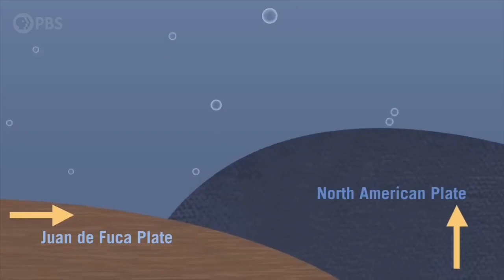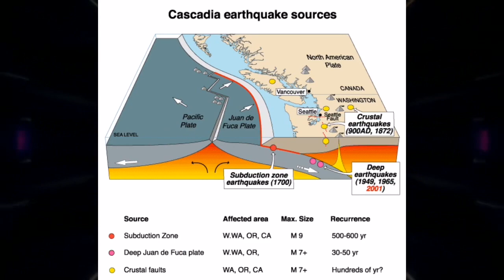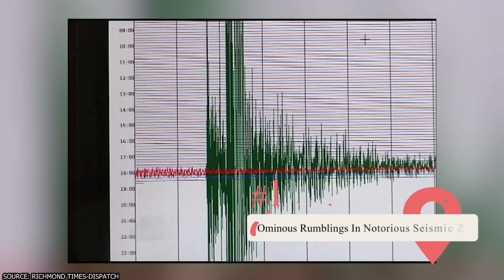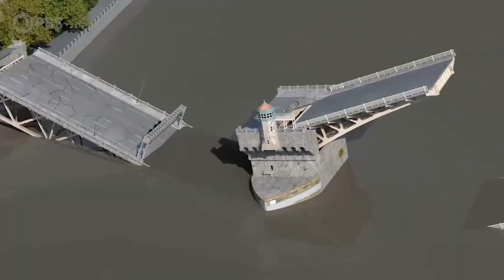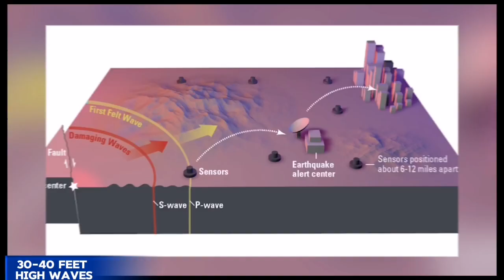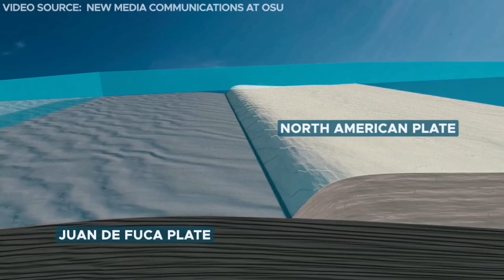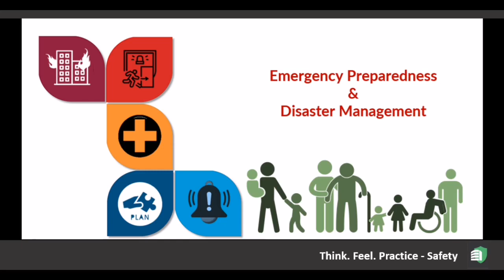North America's WORST Disaster in 300 Years About To Happen In 2024!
Along the west coast of North America at 9 p.m. on the January 26, 1700, one of the biggest earthquakes in recorded history happened. In a big earthquake, the underwater Cascadia thrust fault broke along a 1000 km length, from the middle of Vancouver Island to northern California. This caused a lot of shaking and a huge tsunami that went across the Pacific. One of Earth's tectonic plates, the smaller Juan de Fuca plate, is sliding under the much bigger North American plate. This is where the Cascadia fault is.

So what is an earthquake with a megathrust?
It's a very strong earthquake that's usually around or above a magnitude 9. These quakes happen where two plates are being pushed under each other, which is called subduction. When this happens, the plate on top moves quickly upward, which is what usually causes the wave. What's amazing about these events is that the motion fills such huge areas. An area that was 1000 km long and 180 km wide moved up by 30 meters during the 2004 Indian Ocean event. A 200 km long and 500 km wide area moved up by 20 meters during the 2011 Tohoku event!